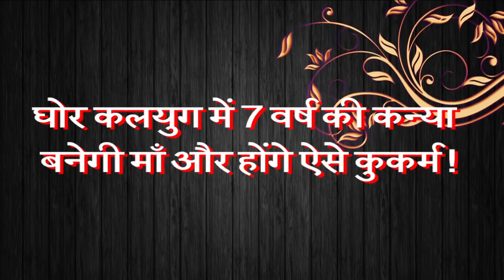घोर कलयुग में 7 वर्ष की कन्या बनेगी माँ और होंगे ऐसे कुकर्म ! अवश्य देखे